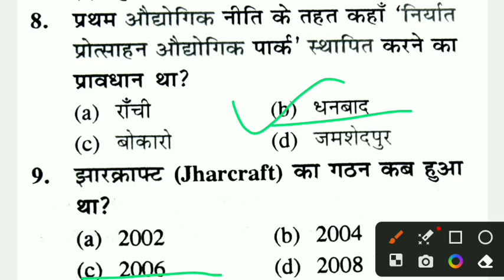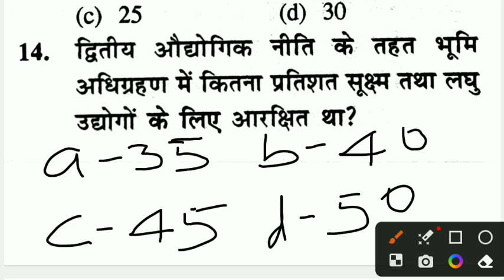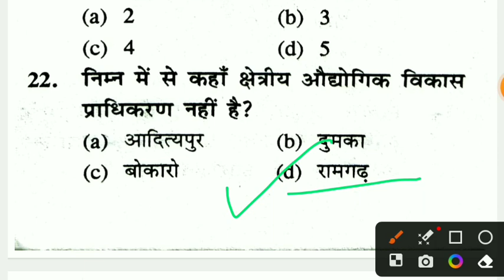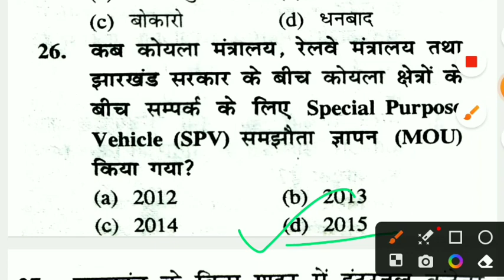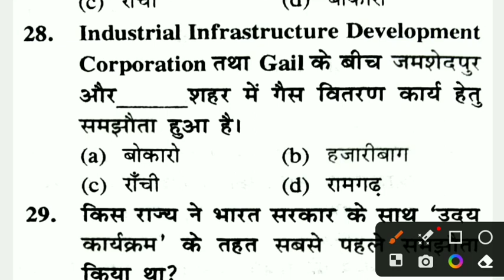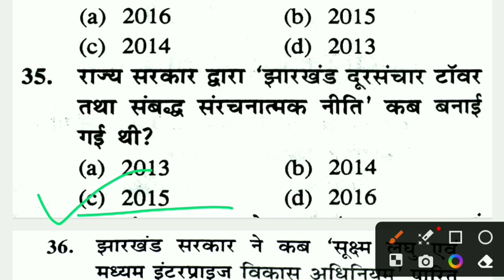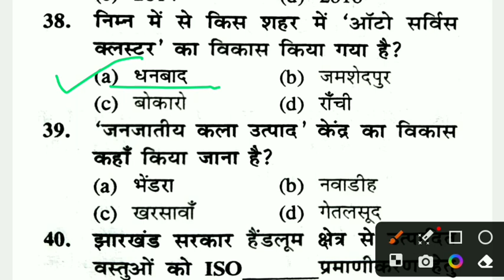उड़ान झारखंड वास्तुनिष्ठ 8700+||45 दिनो का महासंग्राम DAY 23 || Jharkhand gk MCQ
👉आज का टॉपिक है 👈

1.झारखंड की नितियां

Jharkhand mcq question

Jharkhand mcq

Jharkhand mcq question in hindi

Jharkhand mcq book

Jharkhand mcq ssc cgl

Jharkhand mcq best book

Jharkhand vastunisht Manish ranjan

Jharkhand vastunisht

Jharkhand vastunisht udaan

Jharkhand vasi

Jharkhand vasundhara mela

8700+ झारखंड वास्तुनिष्ठ

Jharkhand mcq question

Jharkhand mcq

Jharkhand mcq book

Jharkhand vastunisht

Jharkhand vastunisht udaan

Jharkhand vasi

Jharkhand vasundhara mela

Jharkhand Vasa andolon

Jharkhand vasudh

chaibasa Jharkhand

study with Rakesh bhai

Jharkhand gk

Jharkhand se gk

Jharkhand koyla nagri

Jharkhand Vasa andolon

Jharkhand vasudh

chaibasa Jharkhand

Jharkhand koyla nagri